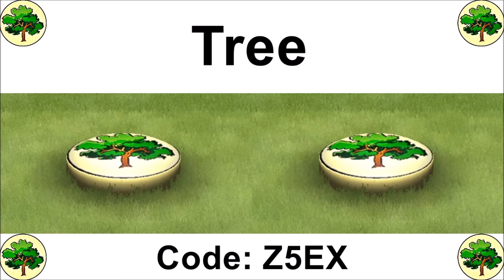Ball 3D T-Shirt Code #32 - Tree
► Tree
► Code: Z5EX